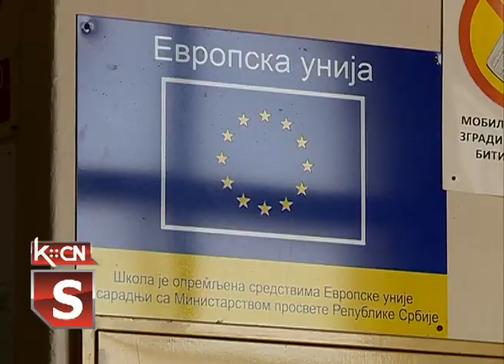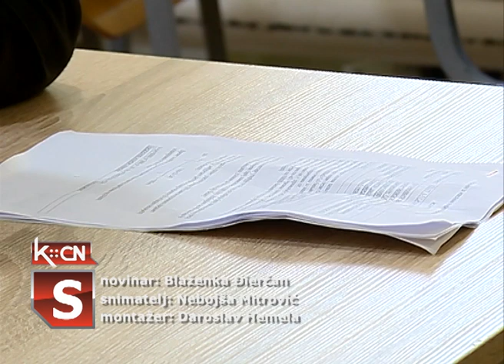Matura u TŠ "Nikola Tesla"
Maturanti Tehničke škole „Nikola Tesla“ u Šidu juče su polagali praktični deo maturskog rada. U narednom prilogu saznajemo više detalja o pripremi za ovaj ispit i on-line nastavi  koja se odvijala tokom prethodna dva meseca